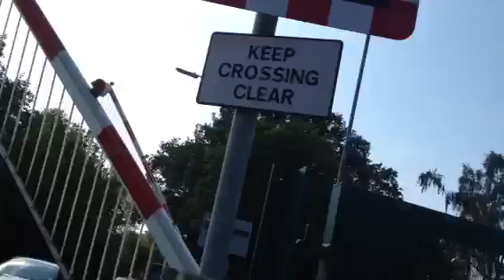Doddo Road Level Crossing (11/07/14)